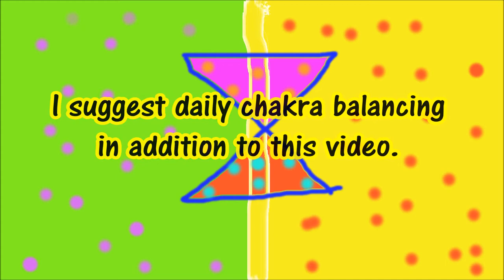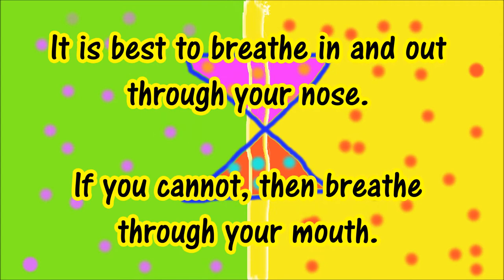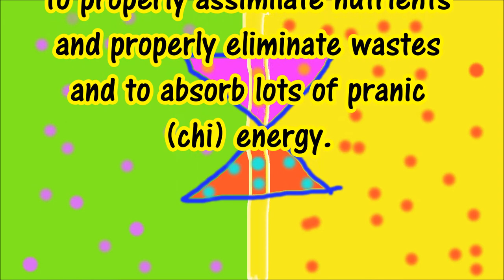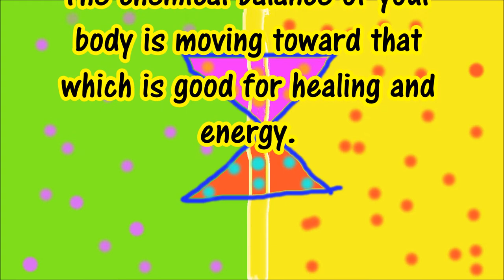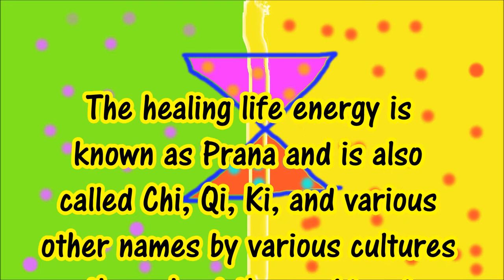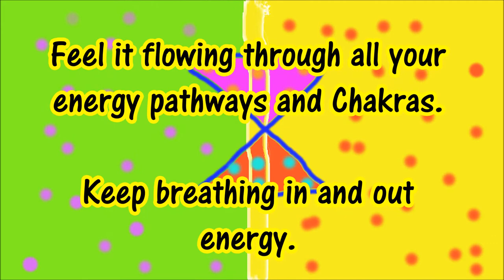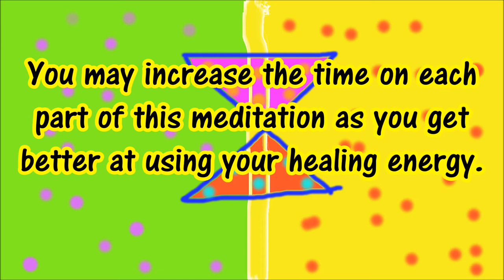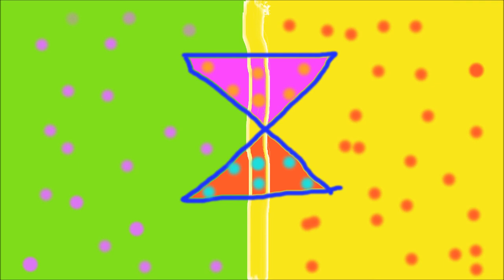Multiple Sclerosis Healing I (Pure Binaural to heal MS)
Healing for MS with Powerful energies, frequencies & techniques. Wim Hof Breathing plus Prana Distribution for a powerful combination of healing techniques.

Please help. Youtube demonetized my channel and I have very little other income.

Downloadable MP3 Files from Karmic Beats Videos.

Please check out the Karmic Beats 2 channel.

I make 6 versions of each video.  The first has the beats, the energy and a meditation.  The other 5 videos have the same beats, energy and meditation, they also have added sounds such as rain, wind, wind & rain, pink noise and plastic crinkle (ASMR).  These different versions are made because different people have different preferences for the added sounds.

I suggest daily chakra balancing in addition to this video.

Relax.

Relax.

Breathe in deeply and exhale.

Breathe in relaxation and breathe out stress.

Keep breathing and relaxing.

Now think of your body.  Tell your body to be healthy.

Set your intentions on being healthy.

Also, set your intentions on having proper assimilation of nutrients and proper elimination of wastes.

All of your organs and cells have minds of their own.

Think about the cells of your body.

Command the cells of your body to properly assimilate nutrients and properly eliminate wastes and to absorb lots of pranic (chi) energy.

Stay focused on your cells for a while and imagine them functioning optimally and efficiently.

WIM HOF BREATHING

Breath in deeply and then let your breath go.

Do it as one fluid act.

Breathe in more than you breathe out.

Breathe in fully and deeply then let go.

You will feel light headed.  That is OK.

Move toward the feeling of light-headedness and tingling.

The cells in your body are being energized.

The chemical balance of your body is moving toward that which is good for healing and energy.

Do this for 1 to 2 minutes.

Then after you have released your breath.  Hold your breath.

The hold should be done after the breath has been released.

Hold your breath as long as you can.

Think about all the cells in your body.

They are being energized.

Oxygen and prana are flowing through your body and energizing all your cells.

After you release your breath take another deep breath and hold it for 10 - 15 seconds.

Do 3 rounds of this (Wim Hof Breathing).

PRANA DISTRIBUTION

The healing life energy is known as Prana and is also called Chi, Qi, Ki, and various other names by various cultures throughout the world and through time.

Now breathe healing energy into your solar plexus.

As you breathe in imagine healing energy flowing into you, and into your solar plexus.

Will the healing energy to flow into you.

Breathe the energy out in all directions through your body.

First, it flows into your abdominal area.

Feel the warmth of this energy.

Then it flows out into the rest of your body and then through your non-physical bodies.

Let it flow through your physical and non-physical bodies.

Feel it flowing through all your energy pathways and Chakras.

Keep breathing in and out energy.

Do that for a few or several minutes. Or as long as you like.

BREATH MEDITATION

Put your awareness on your breath at the tip of your nose.

Breathe in and out through the nose.

Continue to breathe naturally.

As thoughts come into your mind acknowledge them and bring your awareness back to your breathing.

As feelings arise accept them and move your awareness back to your breathing.

Keep your awareness on your breath at the tip of your nose.

You may increase the time on each part of this meditation as you get better at using your healing energy.

Binaural beats & frequencies:

2.0 Hz - Nerve regeneration.

12 Hz - Associated with Throat/Vishuddha Chakra which governs the thyroid which plays an important role in myelination. Stimulates mental clarity, centering, and mental stability.

136.1 Hz - Frequency of OM. Associated with Heart (Anahata) chakra, which governs the immune system. Also called the frequency of the soul.  Promotes harmony with the cosmos.  Opens blocked energy pathways and restores balance.  Soothing, balancing, centering, light, warmth, joy. Significant tone in Indian music. Also called Sadja, or Sa

492.8 - Associated with Thyroid & Parathyroid and Adrenals